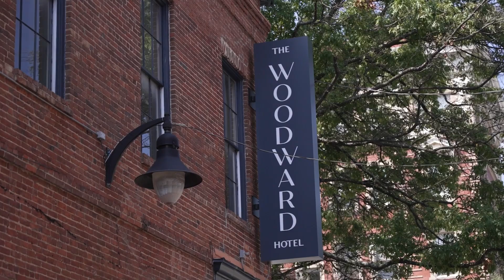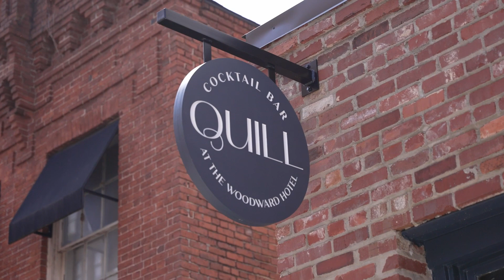2022 Tour of Progress -The Woodward Hotel and Quill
Each year, NewTown Macon hosts the Tour of  Progress. During NewTown Macon’s Tour of Progress, presented by Cadence Bank, tour-goers get a sneak peek of projects underway and a look into what programs fuel a vibrant downtown Macon.

Learn more about this exciting concept from the Woodward Hotel's General Manager, Sierra Starks Stevens, and Moonhanger Owner, Wes Griffith.